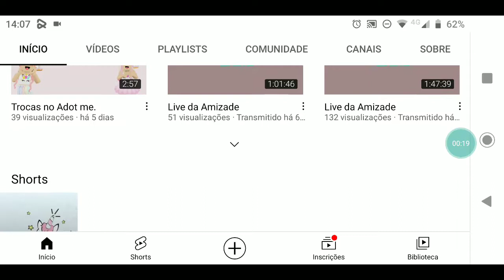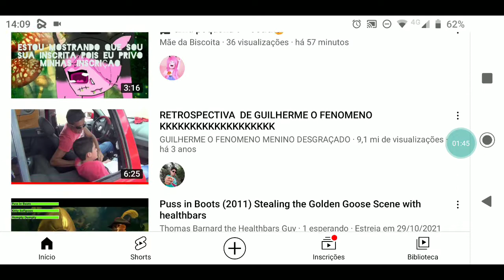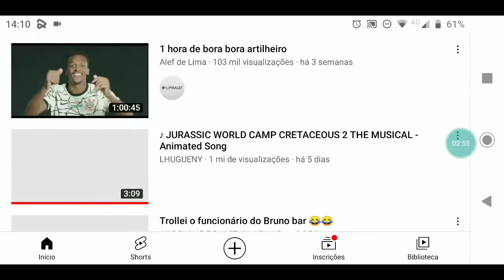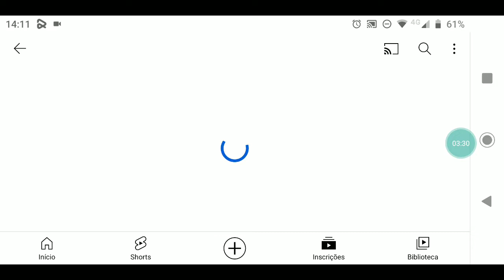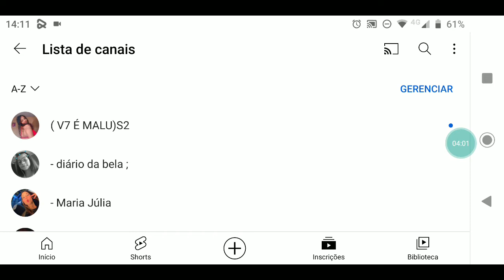divulgando os canais de todos os Youtubers famosos